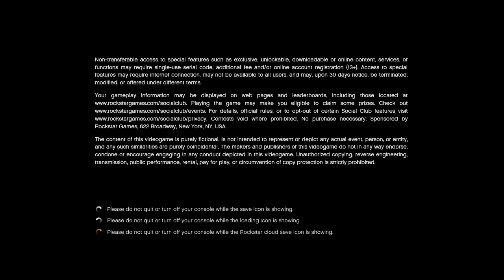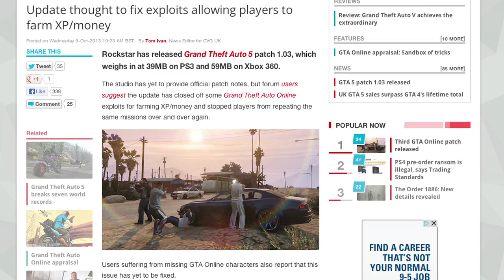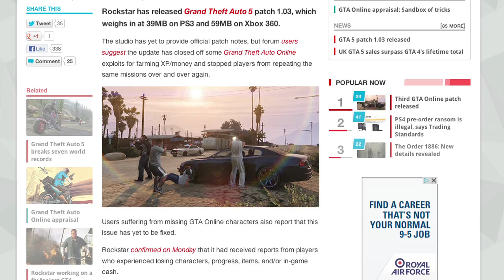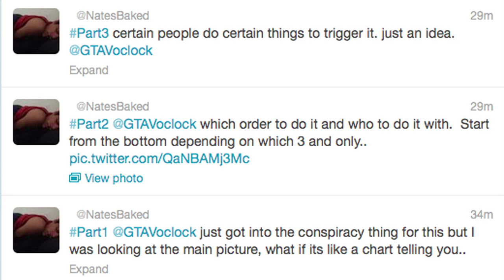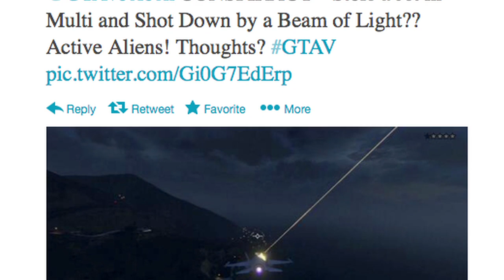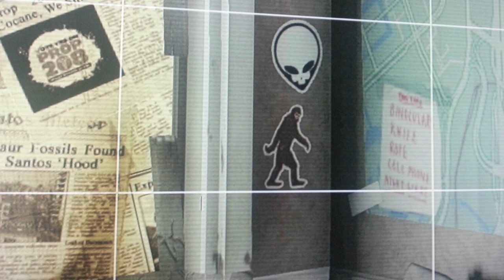GTA V - GTA V o'clock - Jetpacks, Dinosaurs and the Best Snapmatic Photos!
GTA V o'clock - Jetpacks, Dinosaurs and the Best Snapmatic Photos!

In this week's GTA V o'clock the team look into the biggest secrets of GTA 5, including the mysterious jetpack, T-Rex hoaxes and ghost cars. They also check out the latest update to GTA Online, and look at your best Snapmatic shots.

For weekly updates, exclusive interviews and access and the best GTA 5 analysis on YouTube, don't forget to subscribe and join us for GTA 5 o'clock at 5PM BST every Wednesday